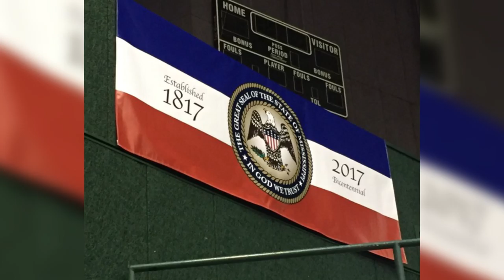This Week: Greenville church fire, state flag down at Delta State, and political justice race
Authorities in Greenville are looking for the person who set fire to hopewell baptist church and spray painting vote trump on the side of the building.

The FBI also opened a civil rights investigation into the apparent arson on the historically black church.

According to Greenville’s police chief they have a person of interest, but they aren’t naming that person.

Citizens in Greenville told our Larrison Campbell they were surprised because according to them, hate crimes don’t happen in this town.

Both Hillary Clinton and Donald Trump’s campaign released statements condemning this after the story attracted national attention.

Delta State University joined the other seven public universities in Mississippi in taking down the Mississippi state flag.

Dsu was the last public university to fly the flag before replacing it with the Mississippi Economic Council’s bicentennial banner.

University president William Laforge said the university made the decision because the state government has declined to change the flag.

Laforge wrote the flag will be retired to the university archives.

The race for a seat on Mississippi’s Supreme Court between justice Jim Kitches and court of appeals judge Kenny Griffis has become increasingly political.

But taking a look at both campaign finance reports, some top state republicans have donated to Griffis, while Kitchens has been financially supported by many well-known democratic figures.